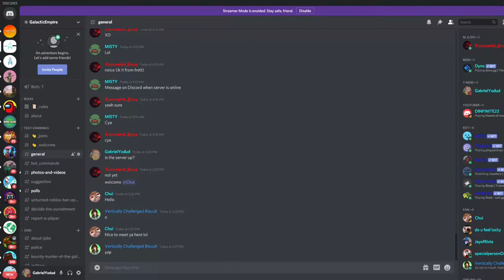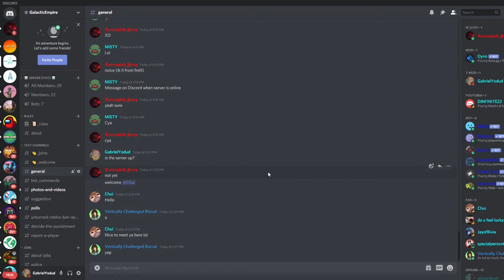Why u should join Galactic Empire!